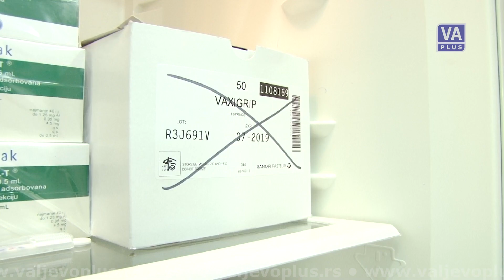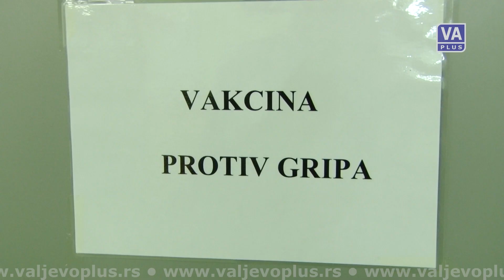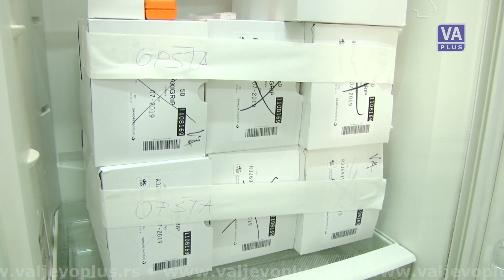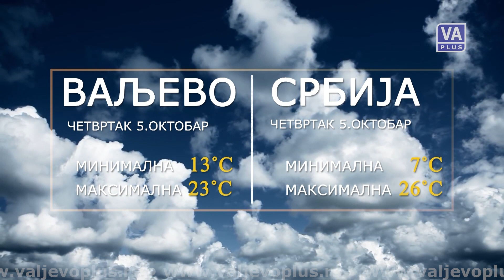VALJEVO DANAS (04-10-2023)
Informativna emisija Televizije Valjevo Plus – Valjevo danas, sreda 4. oktobar 2023. godine.